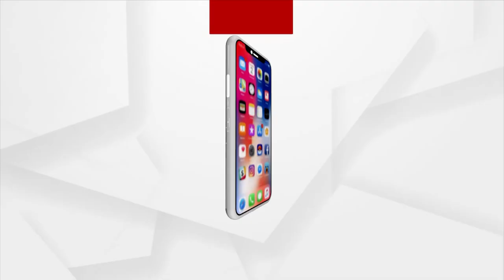ଲୋକଙ୍କ ମନ ସ୍ଥିର ହୋଇଯାଇଛି କି ସେମାନେ ବି.ଜେ.ପି କୁ ଭୋଟ ଦେବେ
ଲୋକଙ୍କ ମନ ସ୍ଥିର ହୋଇଯାଇଛି କି ସେମାନେ ବି.ଜେ.ପି କୁ ଭୋଟ ଦେବେ ଏବଂ ବିଷ୍ଣୁସେଠିଙ୍କୁ ଶ୍ରଦ୍ଧାଞଳୀ ଅର୍ପଣ କରିବେ: ମନମୋହନ ସାମଲ,ବିଜେପି ବରିଷ୍ଠନେତା...।